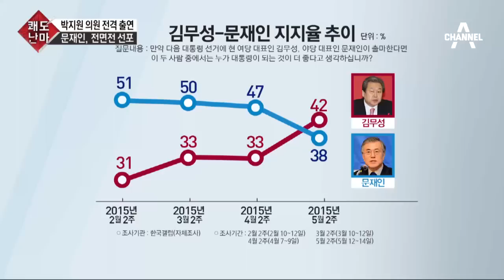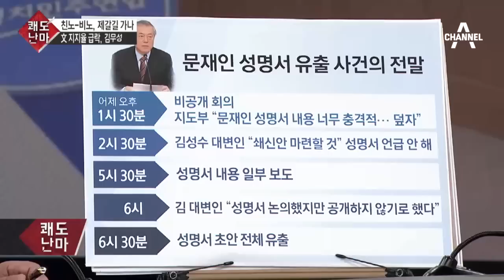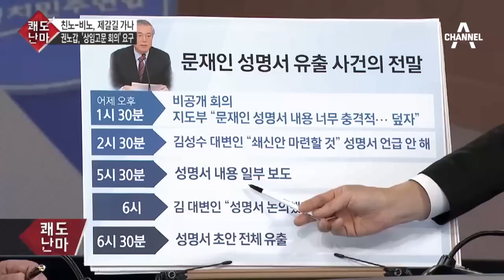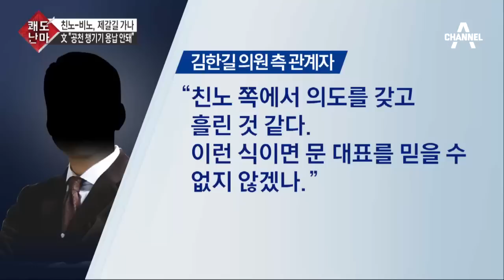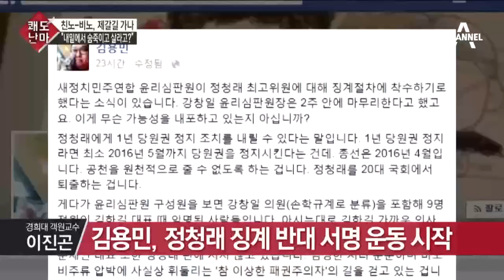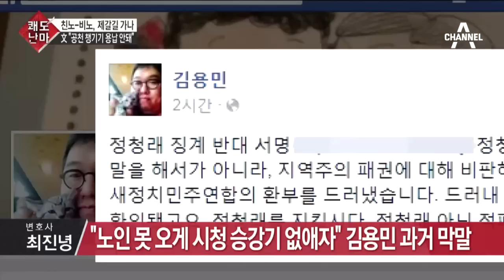[교양]쾌도난마_878회